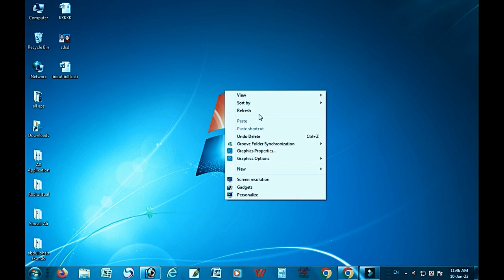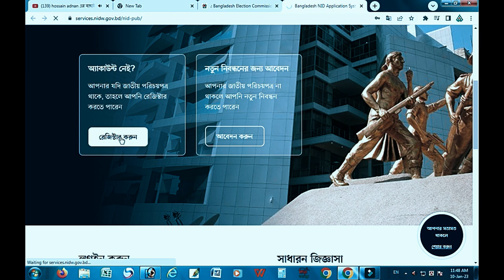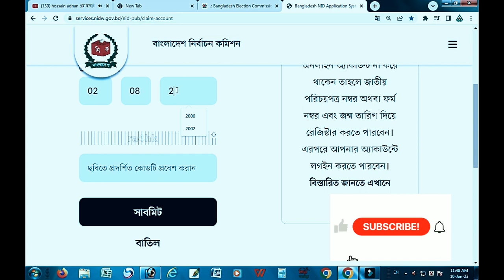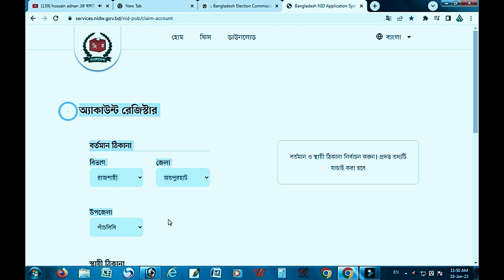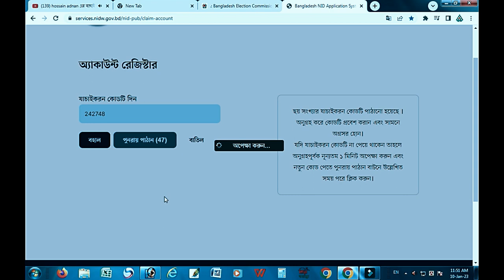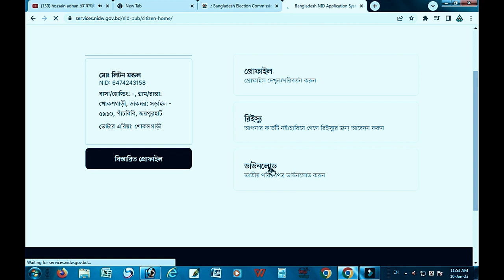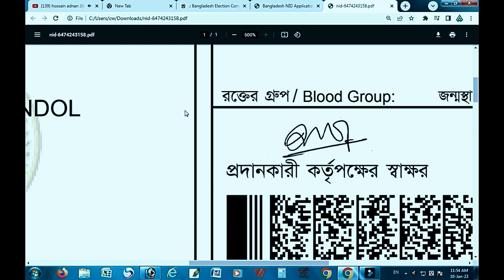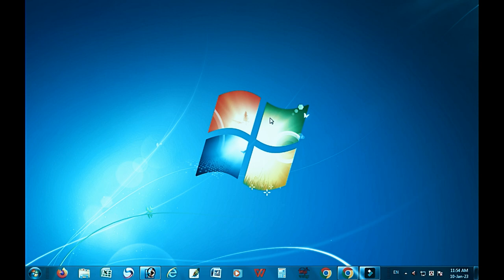এনআইডি কার্ড ডাউনলোড মাত্র 4 মিনিটে NID Online Copy Download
এন আইডি কার্ড ডাউনলোড  করতে আপনার স্মার্টফোন এ nid wallet  ইনেস্টল করুন। এরপর qr code স্ক্যান করুন তার পরে আপনার ফেইস স্ক্যান করুন তাহলেই আপনার  এন আইডি  কার্ড ডাউনলোড  করতে পারবেন।

আমার আনন্য ভিডিও গুলো দেখতে আমার চ্যানেলটি ভিজিট করুন ধন্যবাদ।